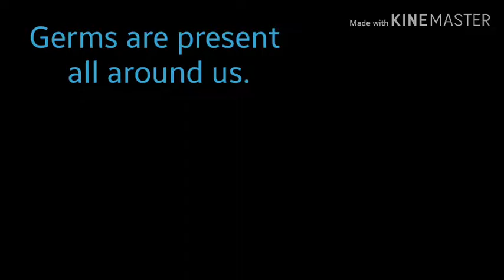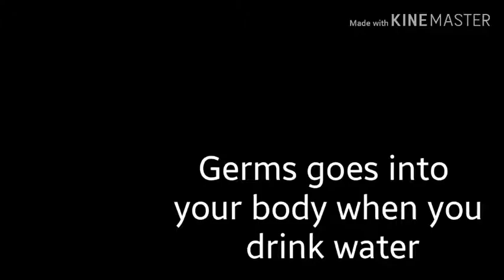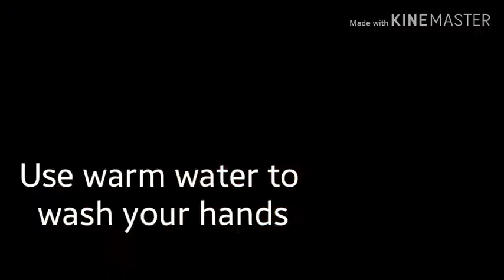What are germs for kids | Achievement | Science for kids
What are germs for kids in english

In this video you will learn what are germs, where they are present and what to do to prevent ourself from germs.
Hope this video will help you to clear your basic information about germs.
In the science for kids series, I am making videos on the basic topics of science for kids.